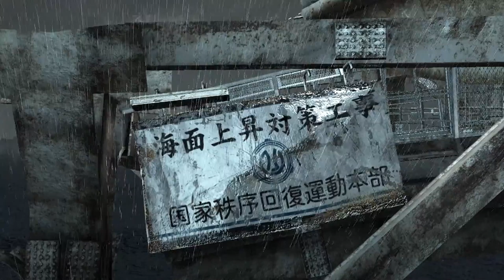Binary Domain - Drunkthrough Part 1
Ghost is back... with a Walkthrough/Drunkthrough or whateva ^^

Storyline:
Set in 2080, the story starts when Dan Marshall and his squad are sent to bring the robotic community under control
as they begin to infiltrate society and slowly take over undetected, leaving humans redundant in their wake.